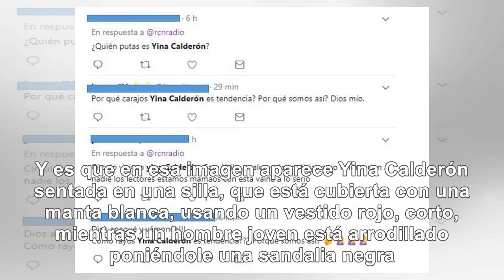La foto de Yina Calderón cuando tenía 15 años que la volvió tendencia en Twitter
Sin embargo, este domingo el nombre Yina Calderón se hizo tendencia en Twitter porque varios usuario...